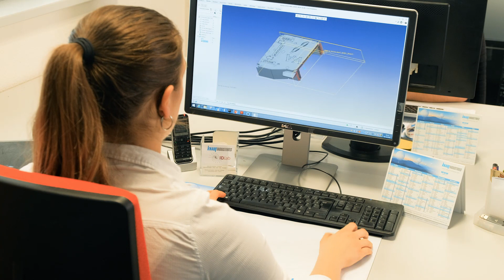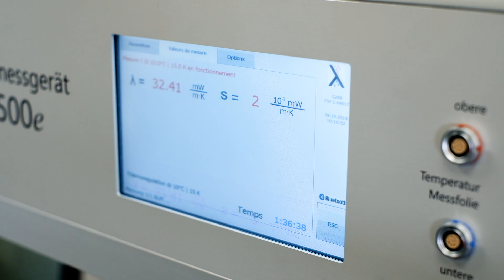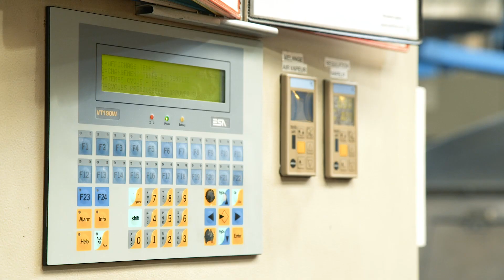Industrial Solutions & HVAC video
Discover our know-how in video !